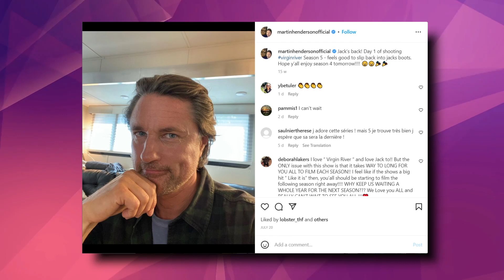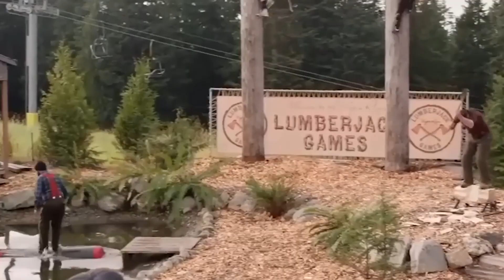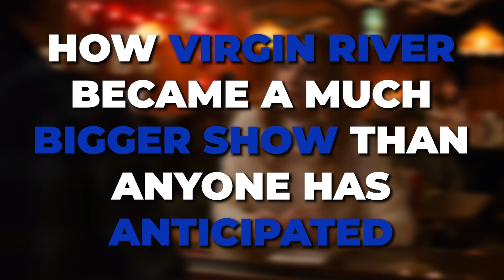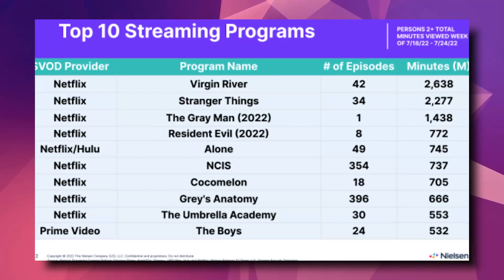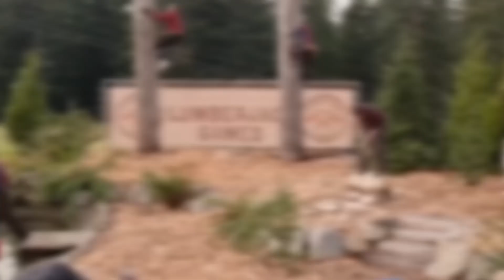Virgin River Cast Photos REVEAL The Growth Of Their Friendships..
Welcome back to Show Focus, today on this channel we are going to talk about “ ‘Virgin River’ Cast’s Best Behind-the-Scenes Moments: See the Netflix Stars’ Friendship From Seasons 1 to 4” Fans were introduced to midwife and nurse practitioner Melinda “Mel” Monroe (Alexandra Breckenridge) in 2019 when she relocated to the small town of Virgin River, California, to give her life a refresh.

Throughout seasons 1 to 4, Mel discovers that the sleepy town she thought he was moving to is actually full of twists and turns. At the heart of the drama is her relationship with local bar owner Jack Sheridan (Martin Henderson).While the twosome got engaged during season 4 of the show, which premiered in July 2022, their relationship has been anything but smooth. Mel’s pregnancy and the question of who the father is has been somewhat of a sore spot for the couple. Check this video out and stay updated!